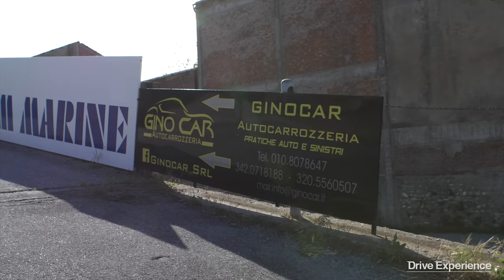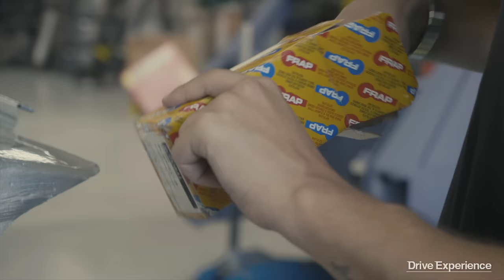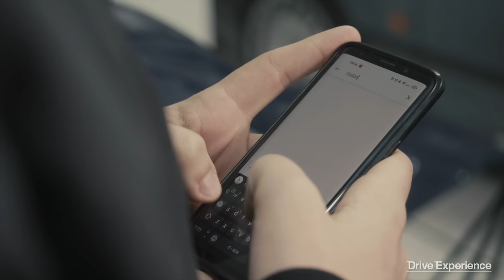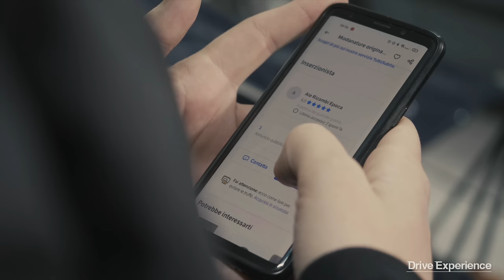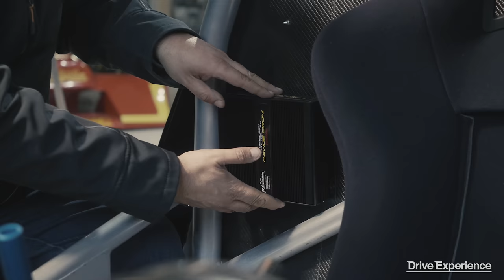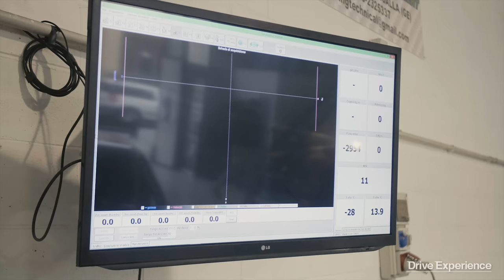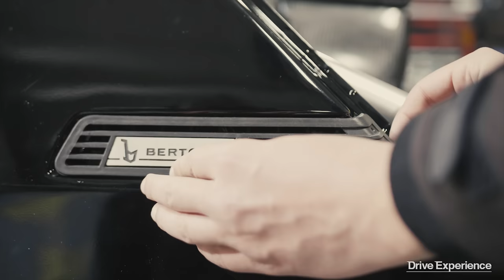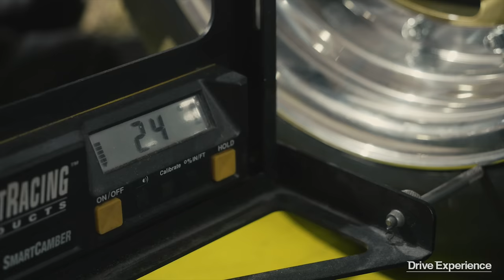Fiat X1/9 Silhouette: Un mostro da Salita - Davide Cironi (Dal Pollaio alla Pista Ep.9 SE02)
Avete visto nella scorsa puntata come era ridotta, avete visto passo dopo passo tutto quello che Alessandro Polini ha fatto per renderla una vera macchina da corsa. Adesso potete sentirla in moto e vederla aggredire la pista con tutta l'intenzione di alzarmi l'asticella (in tutti i sensi). La piccola X1/9 nera mi ha regalato emozioni mai provate prima, ma soprattutto un nuovo vero amico. La puntata finisce così, la storia invece è appena iniziata!